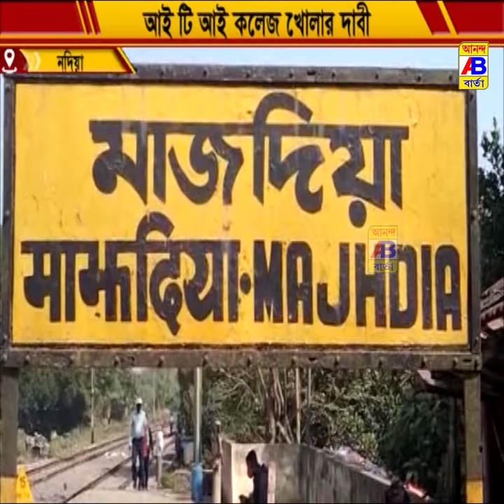আই টি আই কলেজ চালুর দাবি।